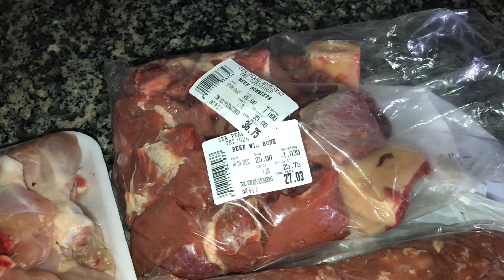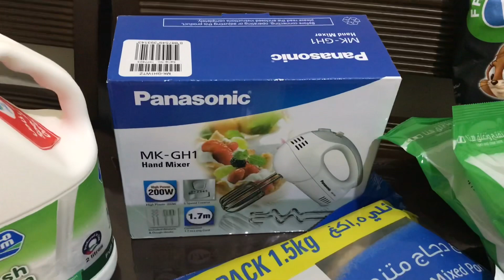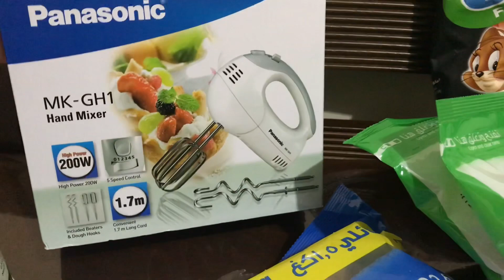Bemari ghar k kareeb pohnch gayi bas Allah kher kare 😰 || Lockdown ki waja se ye bhi ni karsakte